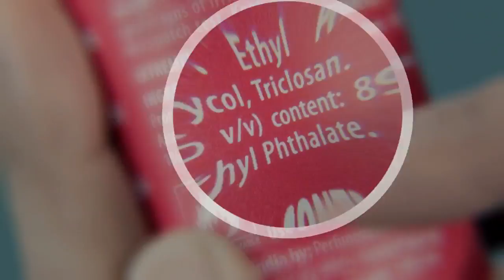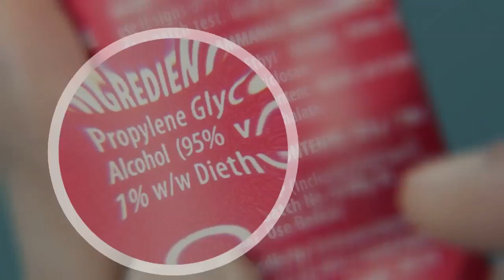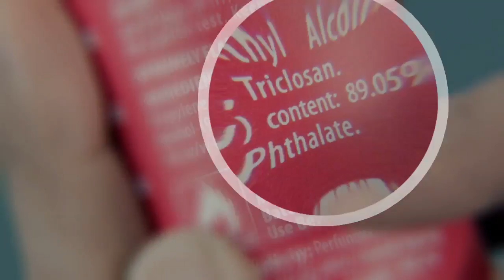BELONG - THE ALCOHOL FREE PERFUME DEODORANT THAT LASTS LONG.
BELONG DEODORANTS are created out of rare perfume ingredients and has NO ALCOHOL making the fragrance last long and keeps you fresh and active all day long.  EVERY ONE WILL WANT YOU MORE !!!